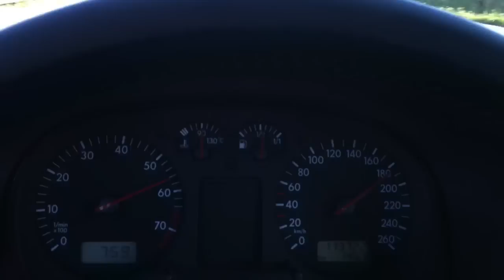Me driving with VW Golf IV at the German Autobahn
Me driving with the VW Golf IV 1.6sr 105HP at the German Autobahn